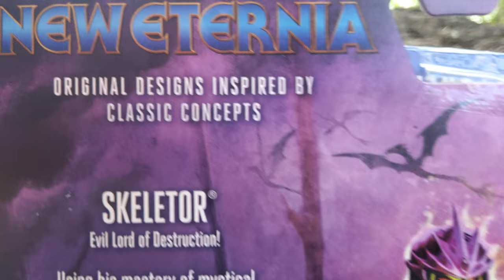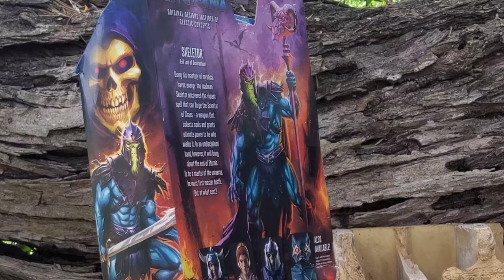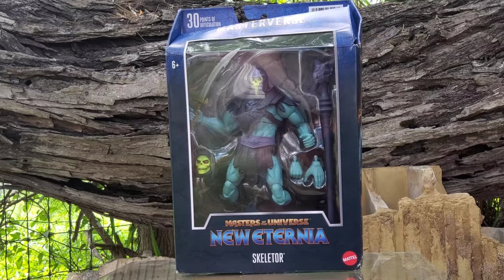(4K) Masterverse Barbarian Skeletor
Barbarian Skeletor @

Scare Glow @

Battle Cat @

(4K) Masters of the Universe:
Masterverse
New Eternia
Barbarian Skeletor
Figure Video Showcase